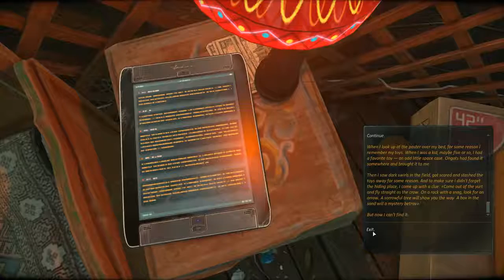Cradle Gameplay Walkthrough Part 1 [60FPS]